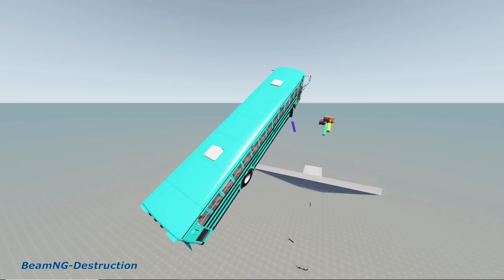Beamng Drive - Top 10 School Bus Crashes You Can't Survive #2 - BeamNG-Destruction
Hey there! Are you ready for the Top 10 Car Crashes You Can't Survive #2?

Thursday it's time for the next video!

Time we did spend to make the video:
* We have spend 2 Hours to edit map .